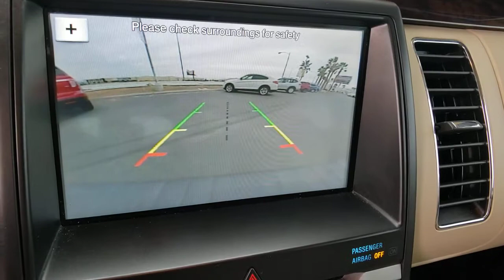2018 FORD FLEX Las Vegas, Henderson, Boulder City, Willow Branch, Nelson, NV 21T0288A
White Gold Used 2018 FORD FLEX available in Las Vegas, Nevada at Gaudin Ford. Servicing the Henderson, Boulder City, Willow Branch, Nelson, NV area.
2018 FORD FLEX LIMITED AWD - Stock#: 21T0288A - VIN#: 2FMHK6D88JBA22775

Gaudin Ford
6625 West Roy Horn Way

Recent Arrival! Odometer is 27966 miles below market average! AWD. Certified.brFord Details:brbr  * Transferable Warrantybr  * Vehicle Historybr  * Warranty Deductible: $100br  * Roadside Assistancebr  * Limited Warranty: 3 Month/4000 Mile (whichever comes first) after new car warranty expires or from certified purchase date (for Ford Blue Certified program) 12 Month/12000 Mile (whichever comes first) after new car warranty expires or from certified purchase date (for Ford Gold Certified program)br  * and 22000 FordPass Rewards Points to use toward first two maintenance visits (for Ford Gold Certified program) and 11000 FordPass Rewards Points to use toward first maintenance visit (for Ford Blue Certified program)br  * Powertrain Limited Warranty: 84 Month/100000 Mile (whichever comes first) from original in-service date (for Ford Gold Certified program)br  * 172 Point Inspection (for Ford Gold Certified program) 139 Point Inspection (for Ford Blue Certified program)brbrbrWe have been serving the community since 1922 we invite you to visit our store and see our large inventory of Cars SUVs and Trucks.brbrAwards:br  * 2018 KBB.com Brand Image Awards   * 2018 KBB.com 10 Most Awarded BrandsbrGaudin Ford proudly offers our customers home delivery services virtual product presentations and home test drives. Inquire for details.